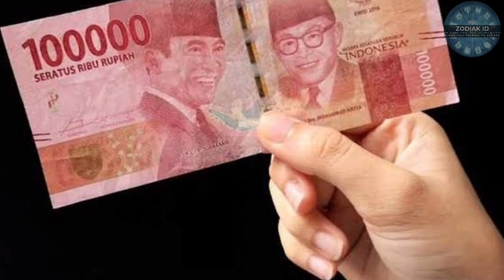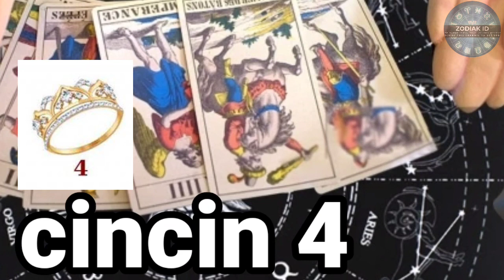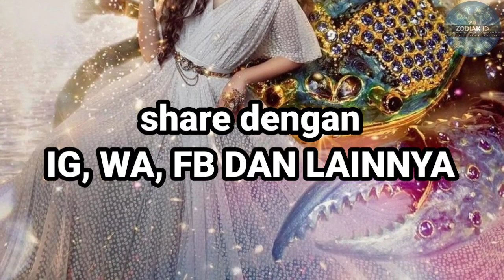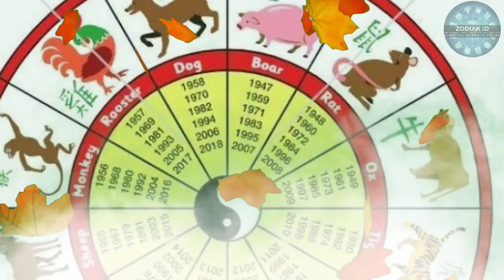TES KEPRIBADIAN: Pilih Cincin Emas Anda, Hasilnya Ungkap Rahasia Suksesmu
Mau Kaya dan Sukses? Ayo ikut TES KEPRIBADIAN: Pilih Cincin Emas Anda, Hasilnya Akan Ungkap Rahasia Suksesmu. Semoga beruntung.